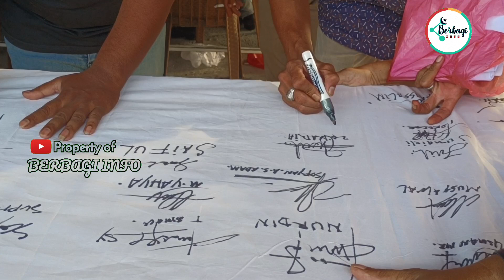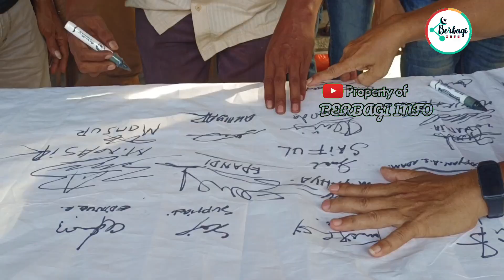Para Revolusi Rakyat Melakukan Tanda Tangan Pada Kain Putih ❓❗